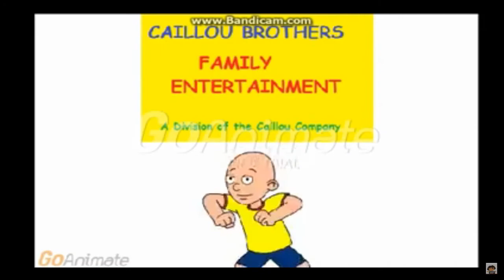opening to looney tunes eggs traodinary adventure 2003 DVD